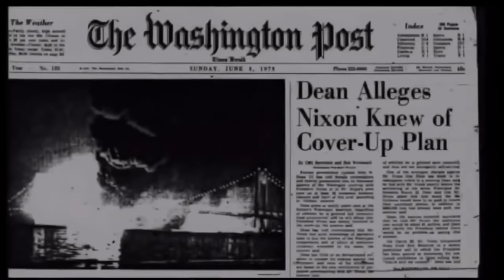Warren Buffett & Charlie Munger’s Funniest & Wittiest Moments Part 2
Witty and amusing investing wisdom and jokes from the greatest investor of all time, Warren Buffett and his partner Charles Munger.